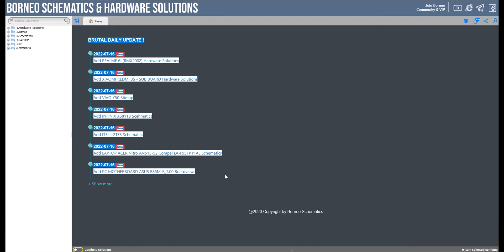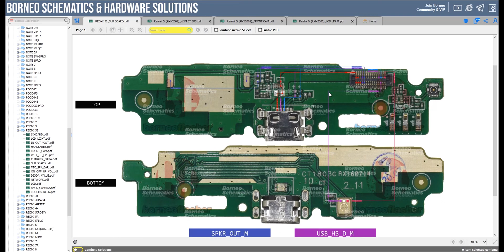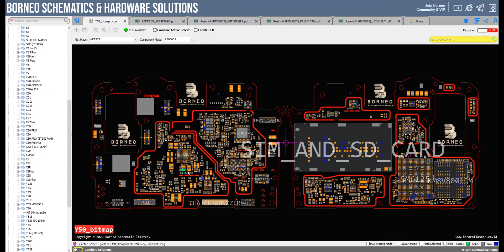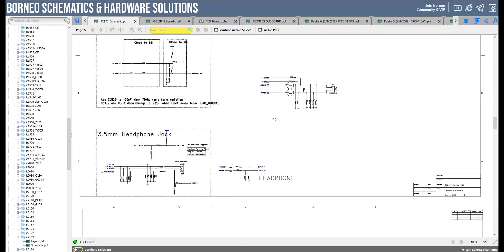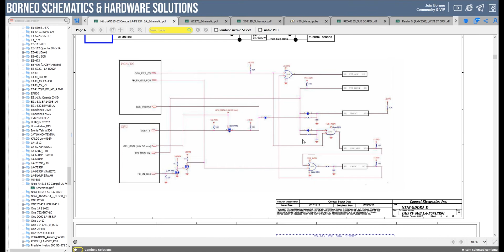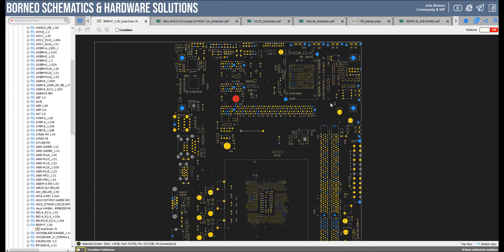BORNEOSCHEMATICS DAILY UPDATE 16 JULY 2022 - REALME 6i (RMX2002)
16 JULY 2022

☑️   Complete Hardware Solution REALME 6i (RMX2002)
☑️   XIAOMI REDMI 3S - SUB BOARD Hardware Solutions
☑️   VIVO Y50 Bitmap
☑️   INFINIX X6811B Scehmatics
☑️   ITEL it2173 Schematics
☑️   LAPTOP ACER Nitro AN515-52 Compal LA-F951P r1AL Schematics
☑️   PC MOTHERBOARD ASUS B85M-F_1.00 Boardviews

Installer :
Full Version Step :
1. Instal Setup to Drive C
2. Load Exe from Drive C/Borneoschematic
3. Login with your User name and Pass
4. Enjoy it !

Team Support